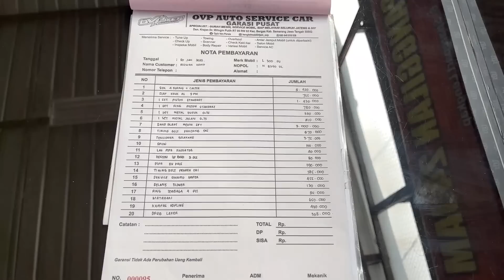MESIN ELSA SUDAH SELESAI!! JADI SEPERTI BARU LAGI!